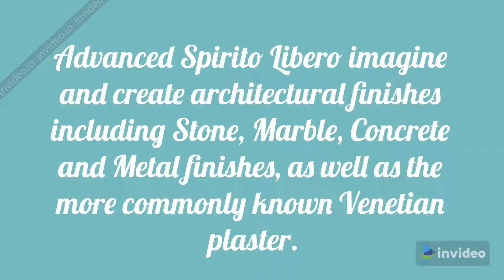Exquisite Venetian Plaster - Advanced Spirito Libero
Advanced Spirito Libero imagine and create architectural finishes including Stone, Marble, Concrete and Metal finishes, as well as the more commonly known Venetian plaster.